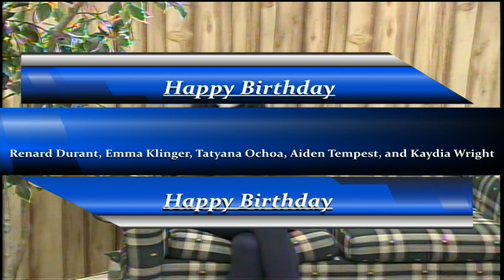BASH-TV for Tuesday, October 4, 2022